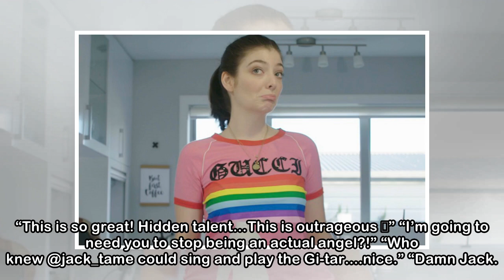Jack Tame’s Kanye West impression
Jack Tame gave his Instagram audience an intimate performance last night. The Breakfast presenter, filtered in black and white, shared a video of himself singing a cover of Kanye’s Amazing backlit by ...